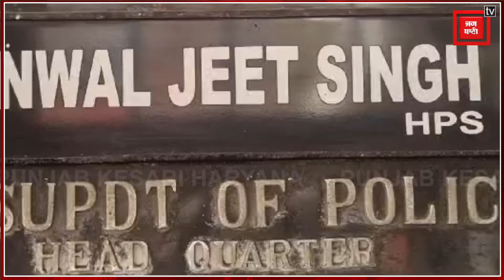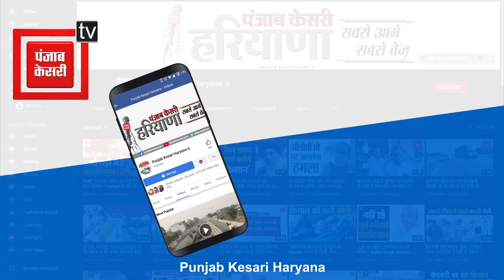Yamunanagar में फाइनेंस कंपनी के कर्मचारी से लूटपाट के दो आरोपी गिरफ्तार, एक फरार